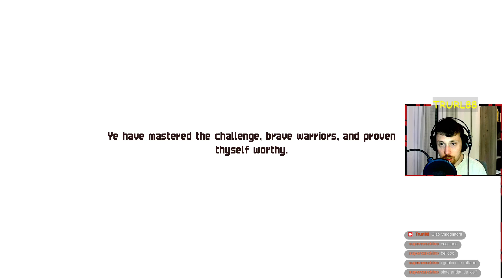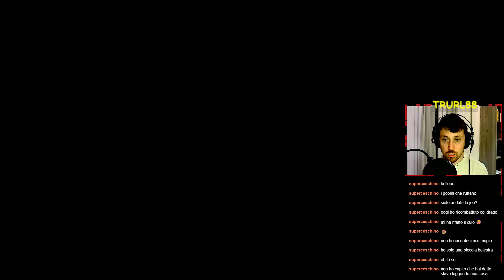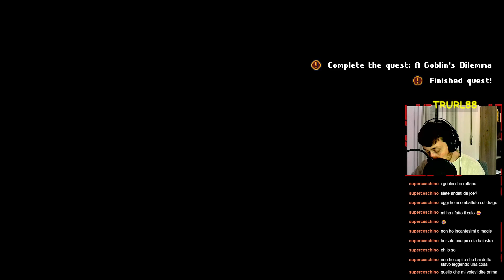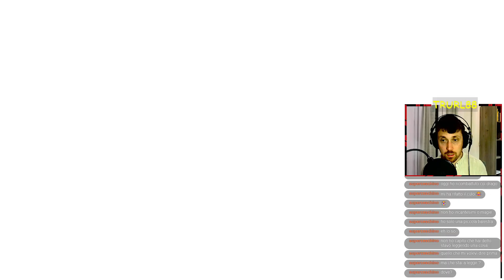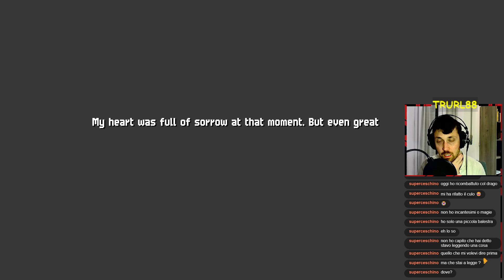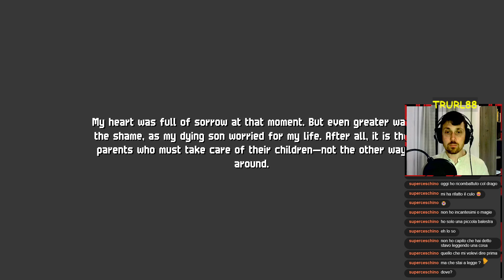Chained Echoes #19: La tomba di Lady Reina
Esplorando la tomba di Lady Reina scopriamo il terribile passato di Amalia e Ba'Thraz, per poi essere requisiti dagli emissari della Chiesa.

Cosa vogliono da noi? inizia a dipanarsi al nebbia sui sogni di Lenne e Glenn, ma dove ci poterà questa scoperta?

{ Capitoli }
00:00:00 Intro
00:00:51 Side Quest: A Goblin Dilemma
00:14:16 Grotte Ograne
00:15:37 Otteniamo l'emblema del Mago Guerriero
00:18:20 Grotte Ograne
00:27:12 Side Quest: A Goblin Dilemma
00:34:40 La Tomba di Reina
00:36:54 La Tomba di Reina: Amalia
00:46:30 La Tomba di Reina: Ba'Thraz
00:56:06 Boss: Living Wall
01:02:10 La Tomba di Reina
01:06:32 Marylea
01:09:06 Il sogno di Glenn
01:14:00 Marylea
01:23:02 Kylian alla corte di Tormund
01:24:57 Marylea
01:27:15 La verità su Amalia
01:30:12 Marylea
01:37:43 Saluti